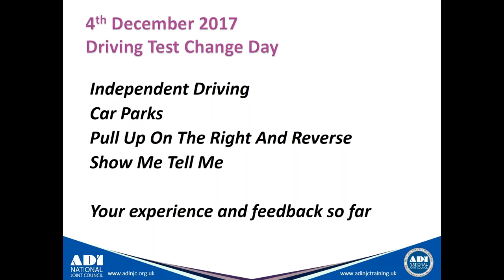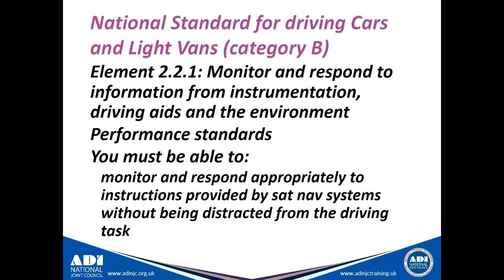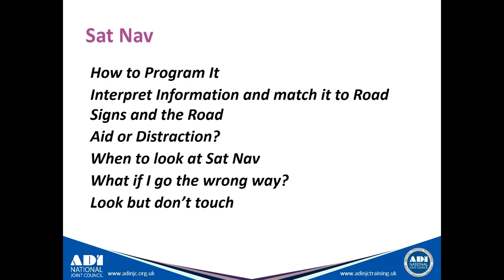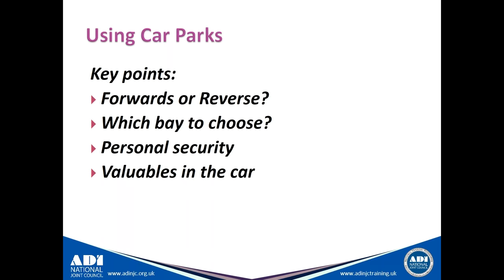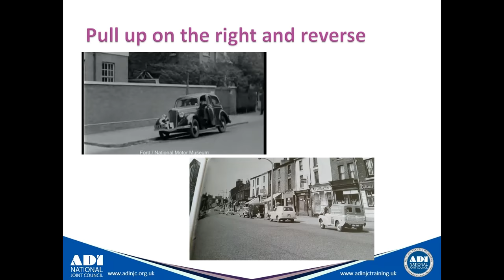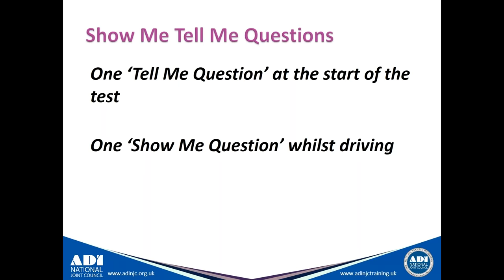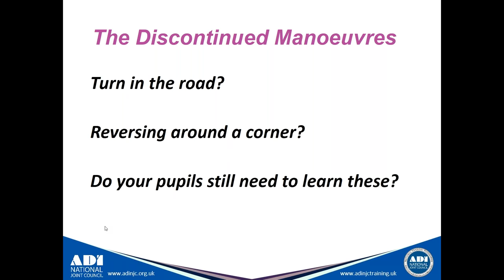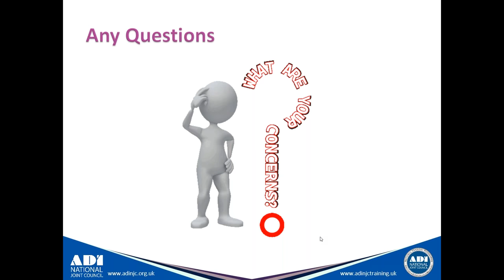2018 02 27 20 00 Driving Test Changes Feedback so far